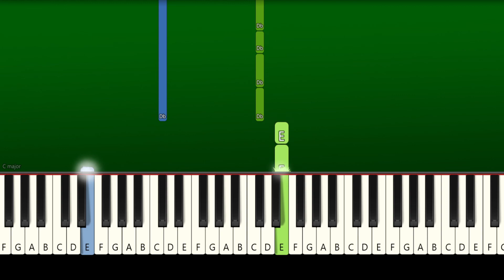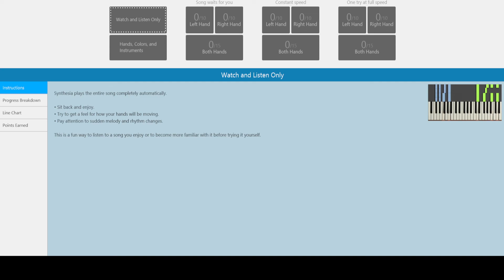Ellie Goulding - Lights - Slow Easy Piano Tutorial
How To Play "Ellie Goulding - Lights" Piano Tutorial -  Slow Easy Piano Tutorial | Easy Piano Tutorial (Anyone Can Play) you show the lights that stop me turn to stone TIKTOK REMIX